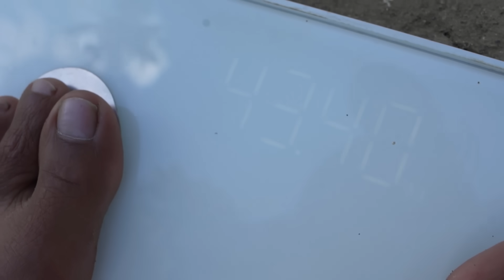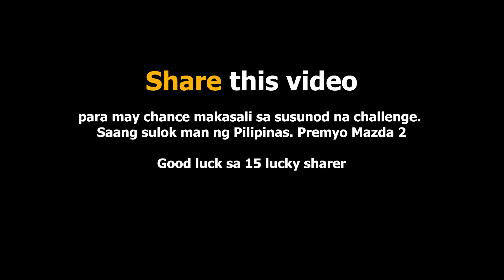Lumipad Ako Gamit Balloon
Kasama ang mga dalubhasa sinubukan kung lumipad gamit ang mga lobo.